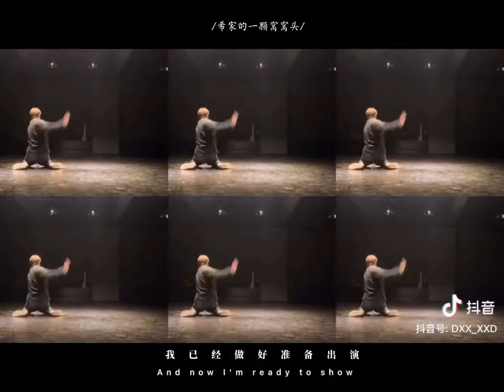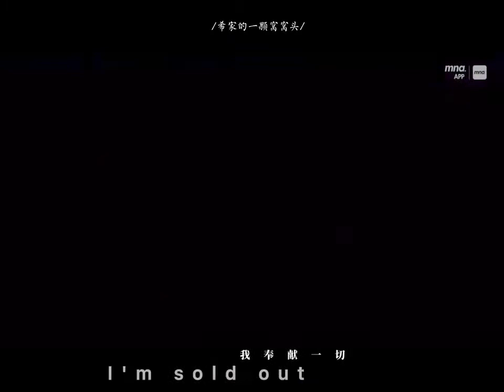【段星星 Duan Xingxing】Welcome to the Starland